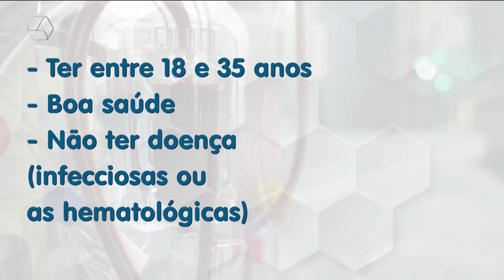Dona de casa faz campanha pedindo por doações de medula óssea para transplante do pai